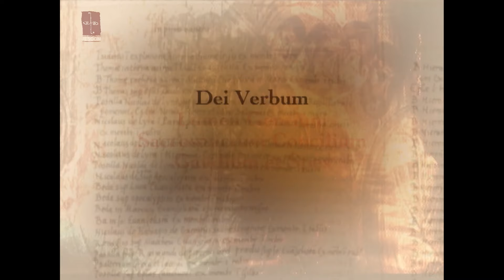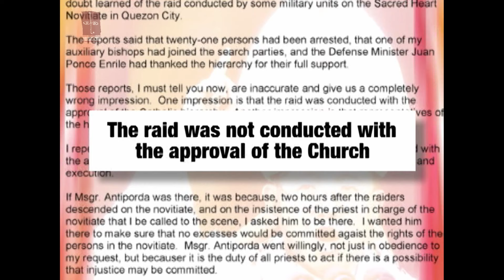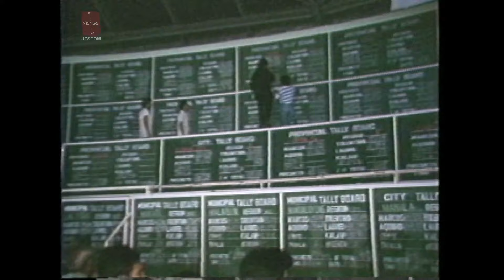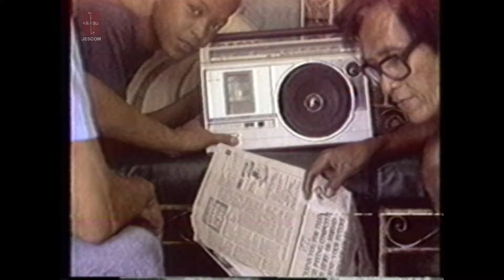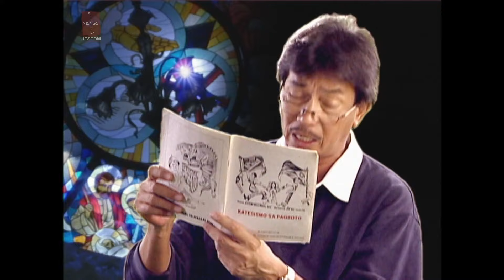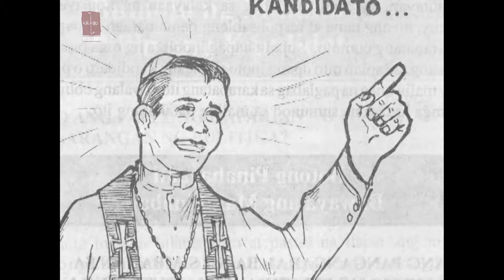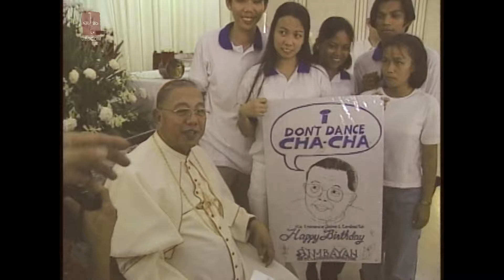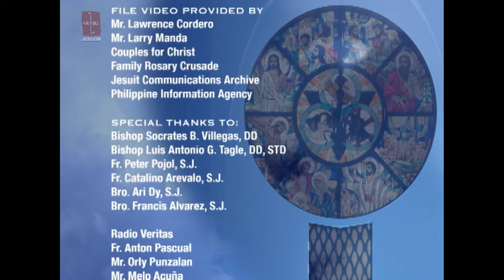Asin ng Lupa: Simbahan at Pulitika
As we celebrate the 35th Anniversary of the People Power Revolution, let us take look at the role the Catholic Church played in the success of the legendary protest and how  it helped restore democracy in the country.

Produced in 2003 by Jesuit Communications and the Archdiocese of Manila,  “Asin ng Lupa” features interviews of Jamie Cardinal Sin, President Cory Aquino,  Archbishop Soc Villegas, and Luis Antonio Cardinal Tagle.